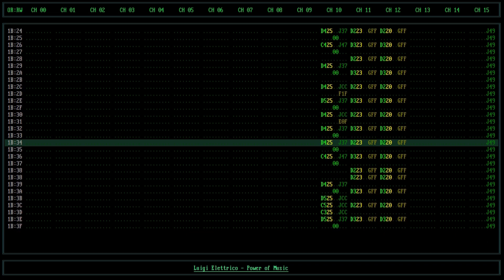Luigi Elettrico - Power of Music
Because music is powerful, no matter how you make it.

/* README.TXT */
Composed in OpenMPT (Open Modplug Tracker)
Mixed & mastered in FL-Studio
Visualized in custom software written in C++
Genre: something between melodic techno and chiptune...
Tempo 140 BPM, speed 6 (T8C A06)